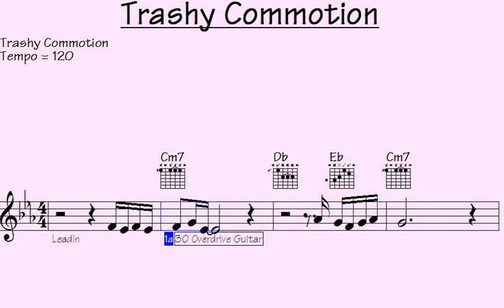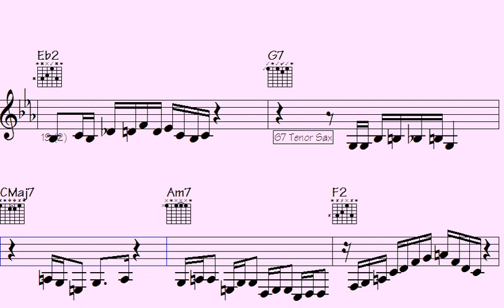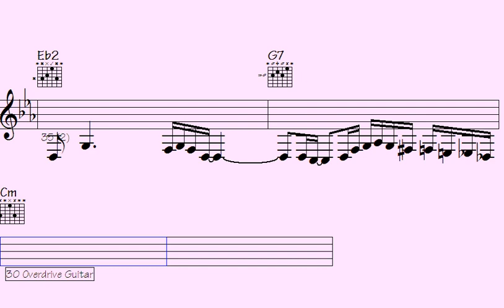️Wash Away the Mundane: Electrifying Riffs of 'Trashy Commotion' that Ignite the Stage.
"Dive into the electrifying realm of 'Trashy Commotion,' where mundane worries dissipate amidst a frenzy of captivating riffs and stage-igniting energy. Experience a musical journey that transcends the ordinary."

l2k 63-236